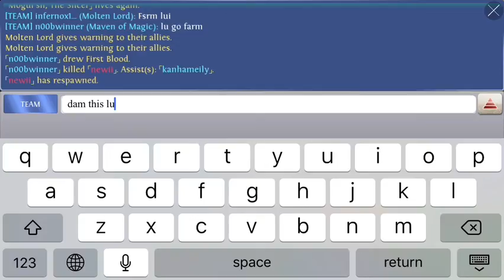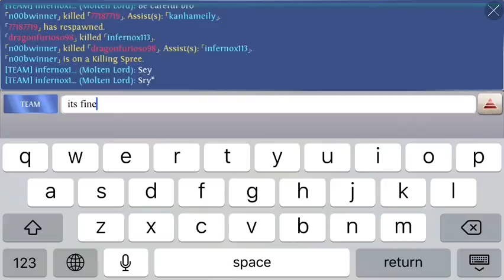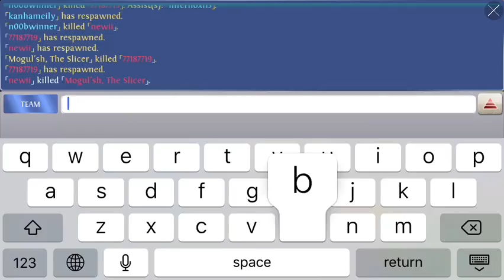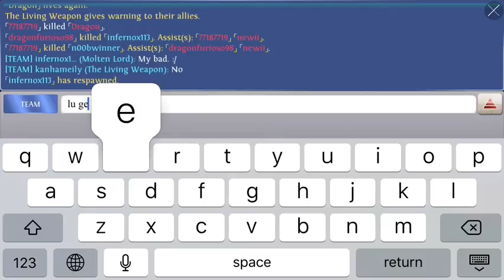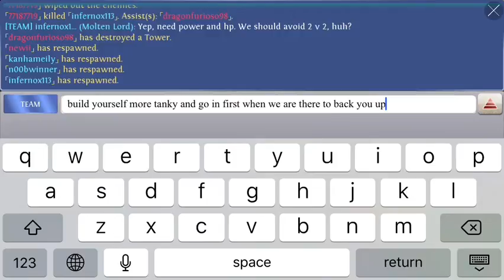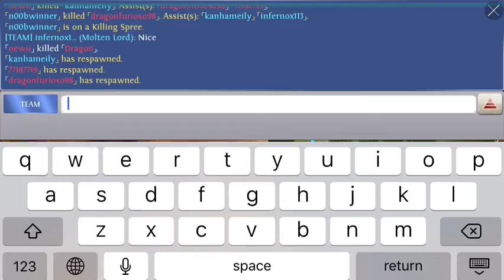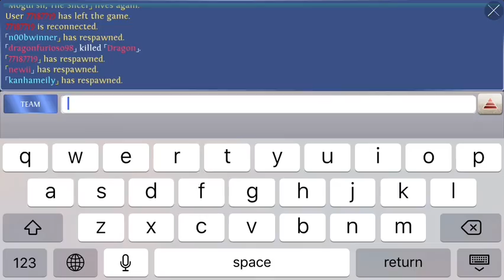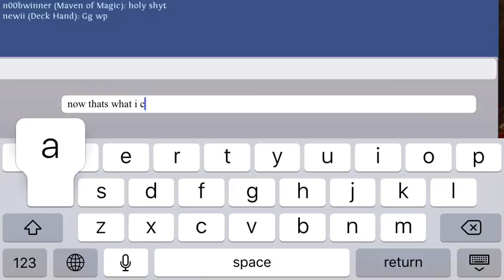HOC Melina Spellmann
awesome game between actual random teams (other than my friend who's on my team), nice to finally have a game that's not against a super pro guild. those seem to be occurring A LOT lately. i'll be glad when a new season finally starts again